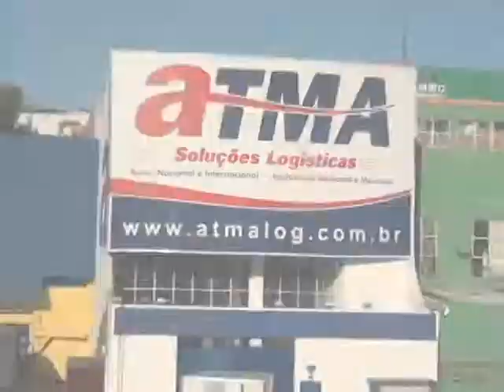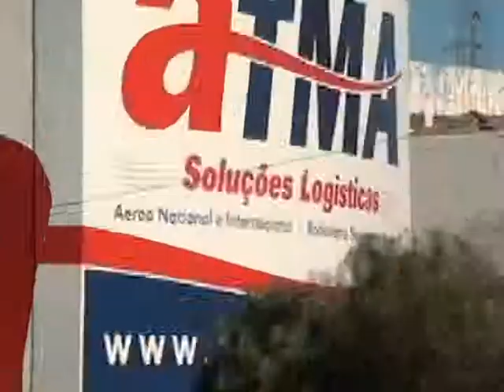ATMA SOLUÇÕES CAMPINAS, EMPRESÁRIOS DE SUCESSO VTV SBT